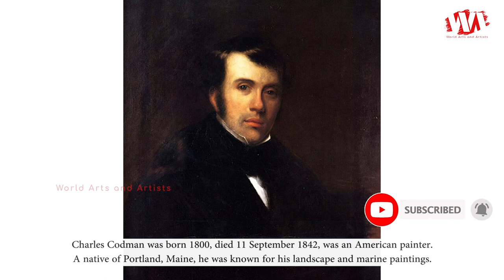Artist Charles Codman (1800 - 1842) American Painter | WAA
Charles Codman was born 1800, died 11 September 1842, was an American painter. A native of Portland, Maine, he was known for his landscape and marine paintings. He eventually produced more mature works of romanticized landscape views. One of his more important commissions was to paint five fireboards in the landscape style for the Portland mansion of shipbuilder James Deering. He also filled commissions for both portraiture and decorative arts.

In 1827 Codman received the first informed criticism of his work by eccentric and influential writer and critic John Neal. As his greatest promoter, and through his connections, Neal was likely most responsible for Codman becoming as established, patronized painter.

Codman's work can be found in various museums and institutions such as the Museum of Fine Arts, Boston, the Brooklyn Museum, and the Smithsonian American Art Museum.